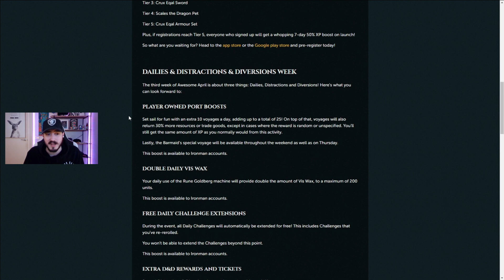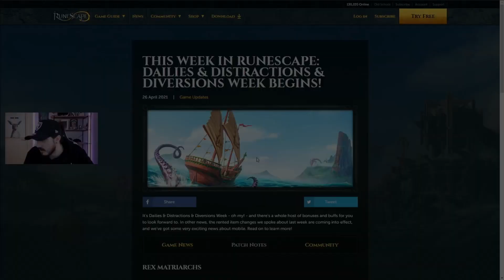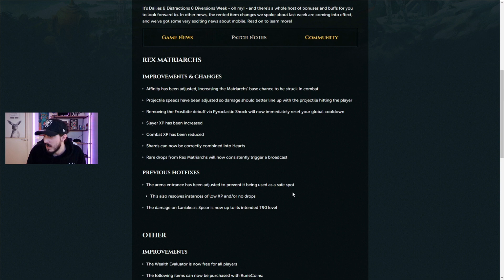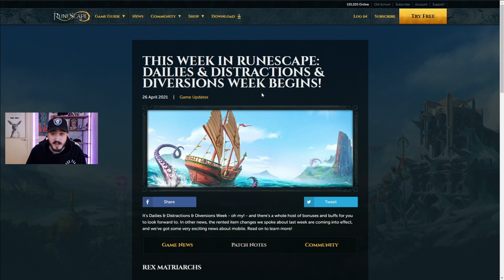Runescape 3 | Patch Notes Review | Ep. 5 | Tuck Shop